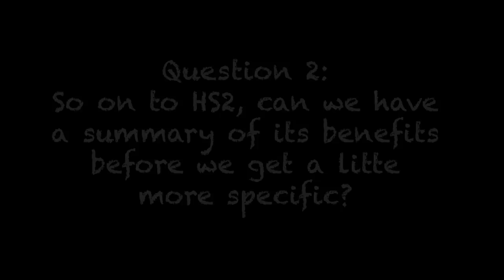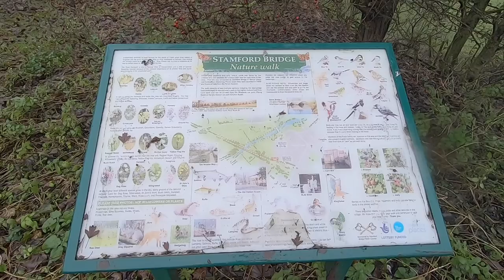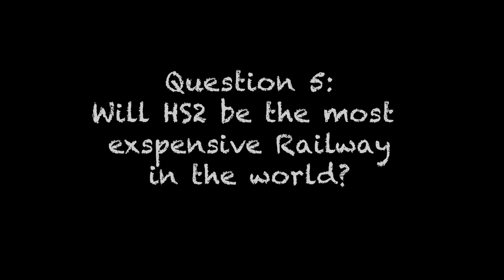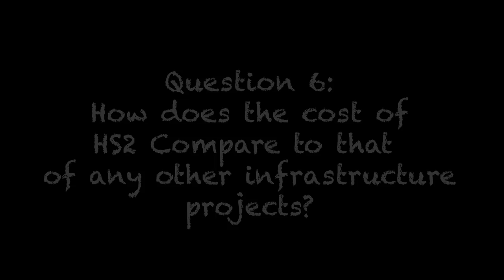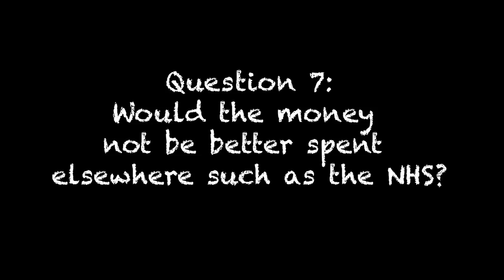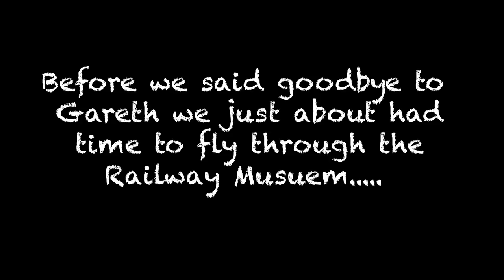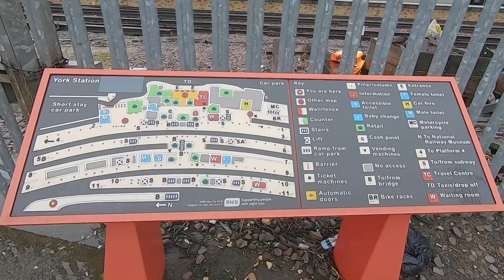Should we build HS2 or Re-open old Railway lines?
A few important links:

(Please consider donating if you can).

and of course his website is here: garethdennis.co.uk

Why did we make this Video?

We are often asked/told on the channel about opening old lines and that HS2 is a vanity project that we should not be wasting money on. But we really didn't feel educated enough to comment on it. So we asked Gareth if he minded answering some of our questions. This is been hugely helpful and a massive insight to us, perhaps it has been for you too?

Credits for Pictures:

Class 350 - Superalbs
Class 66 - Phil Sangwell
Class 150 - Rasprinter
Thames Link - Alex Nevin Tylee
Marylebone - ReptOn1x
Class 390 - Dan Sellars
Lower Thames Crossing - ClemRutter